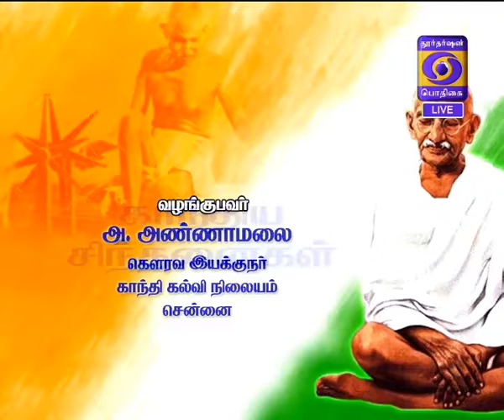GANDHIYA SINDHANAIGAL 26-05-2017